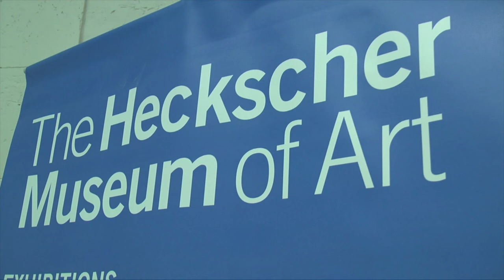Men at Work Exhibition at The Heckscher Museum of Art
Featured People:
Lisa Chalif
and many others as well!